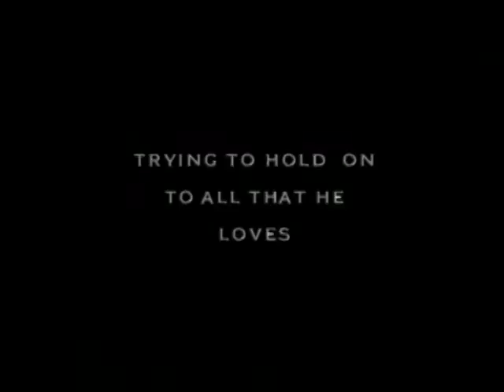The Lonely: Definitive Director's Cut Trailer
Trailer for the upcoming release of the Director's Cut of THE LONELY, a trilogy of short Gothic tales created by Bruno Derlin & Mark Doyle.  Inspired by Joseph Sheridan LeFanu's novella, CARMILLA, and the Mary Shelley classic, FRANKENSTEIN, OR THE MODERN PROMETHEUS, this is the story of a lonely man, whose obsession with love takes him on a surreal and nightmarish journey on the cusp of fantasy, reality, and insanity.  Shot on black and white Kodak stock and PixelVision, THE LONELY is an ode to a time when horror creeped in from within.